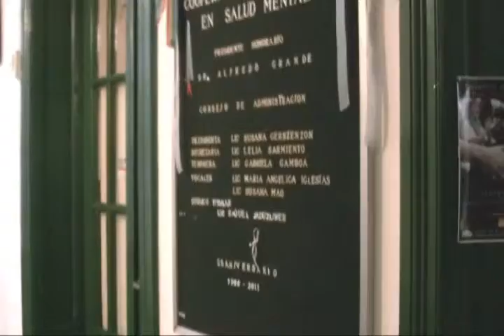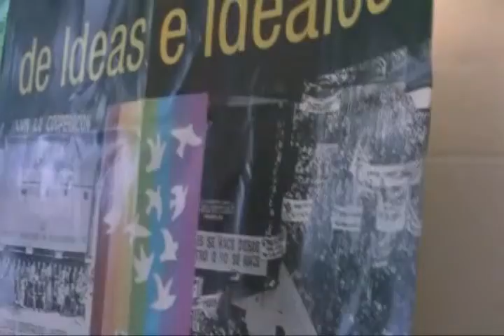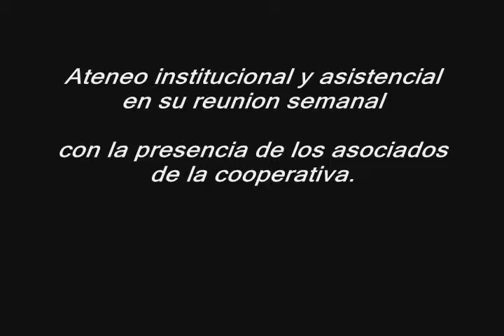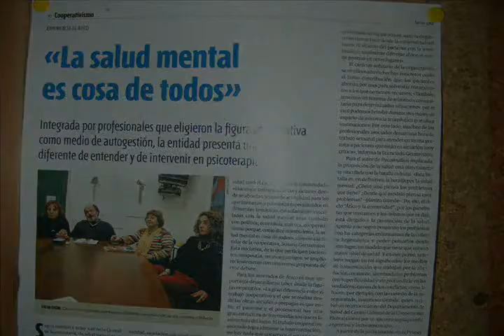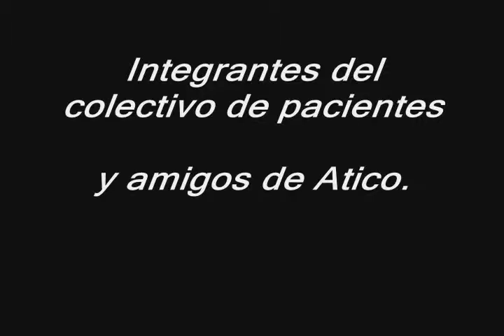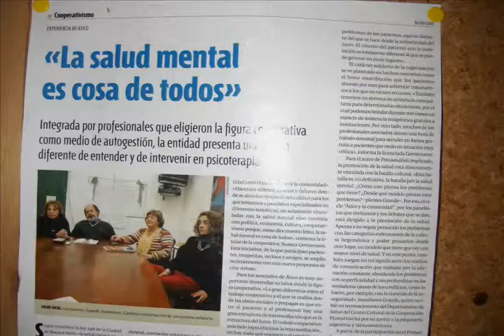25 AÑOS SON ALGO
Narra la historia de ÁTICO COOPERATIVA DE SALUD MENTAL, al cumplirse 25 años de su fundación.el 1ro de mayo de 2010
se exhibió en el Centro de la Cooperación en una Jornada plena de concurrentes , personajes , ligados a la entidad y amigos